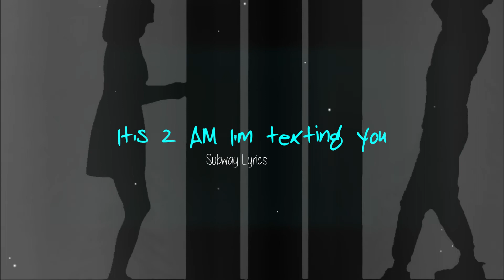BAD BUNNY - I can never Changer your mind(Lyrics)